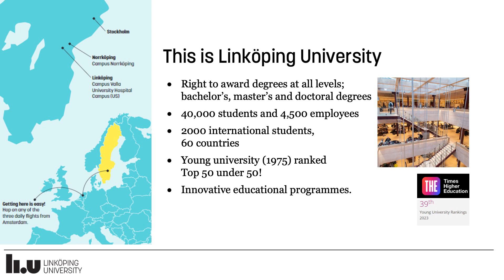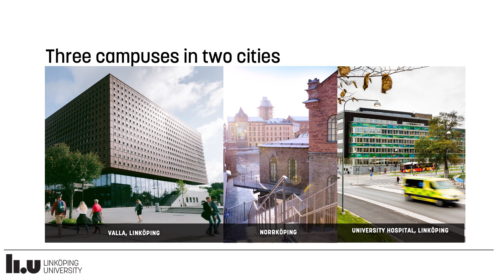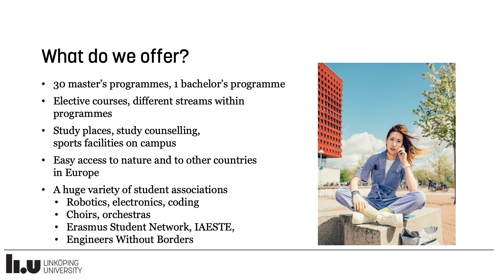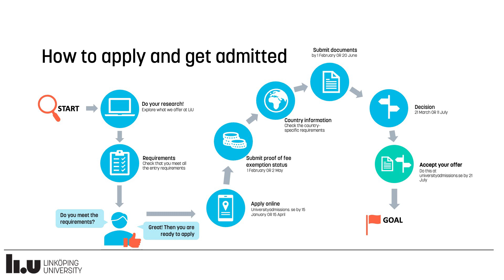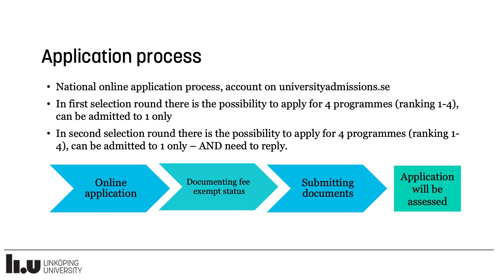Study a master’s in Social Sciences without tuition fees (EU citizens) at Linköping University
Did you know that EU citizens do not pay tuition fees in Sweden? Take the opportunity and study abroad at one of our international master’s at Linköping University in Sweden. The programme curriculum is close to the relevant research area and is specifically designed to meet the needs of a constantly evolving society. Studies at LiU are often cross-disciplinary and always relevant for your future. Does any of these subjects resonate with you?
Ageing and Social Change
Business Administration – Strategy and Management in International Organisations
Computational Social Science
Ethics, Science and Policy
Ethnic and Migration Studies
International and European Relations
Science for Sustainable Development
Statistics and Machine Learning
Strategic Urban and Regional Planning
Meet a student and a Senior Associate Professor and hear what he has to say about the programme and life in Sweden.